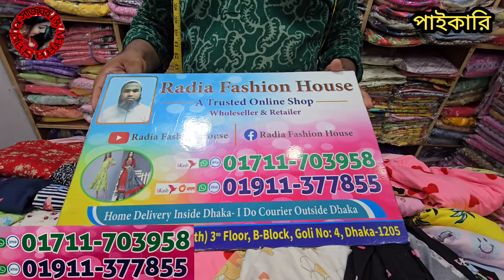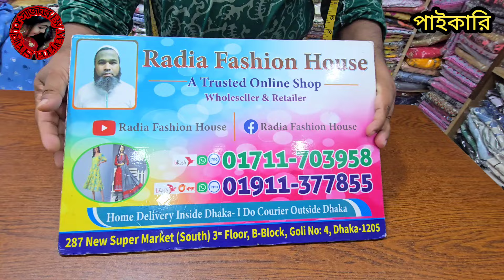250 টাকায় 2পিসের গেঞ্জি+পায়জামা সেট / ৫২ সাইজ পরযন্ত দেয়া যাবে।